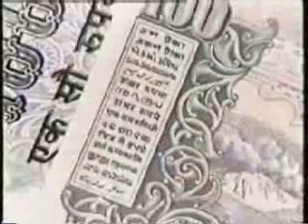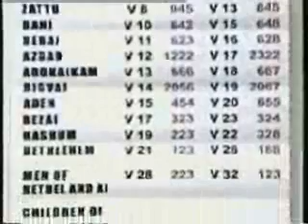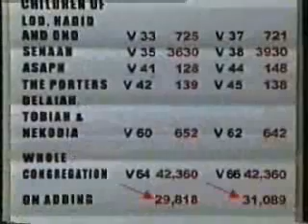Quran & bible in the light of sience part 4-8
THE QURAN & THE BIBLE IN THE LIGHT OF SIENCE
Debate between Dr William Campbell and Dr Zakir Naik
First Speaker Dr William Campbell
Secound Speaker Dr Zakir Naik